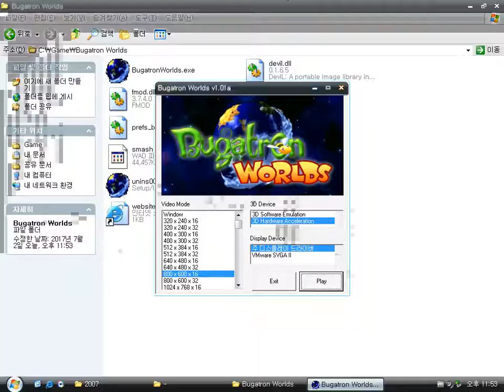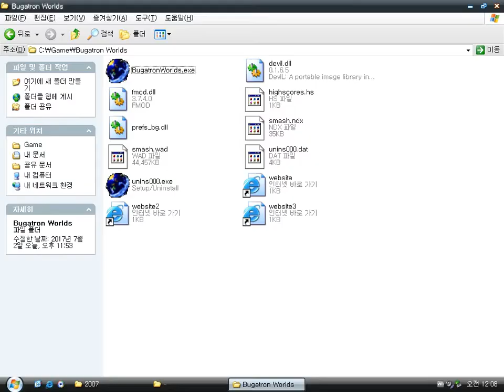Bugatron Worlds v1.01a (Windows game 2003)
Bugatron Worlds is a 3D graphics space shoot 'em up (fixed-shooter) game made by Retro 64.

The way to play the game is similar with other Bugatron games.
That's all.